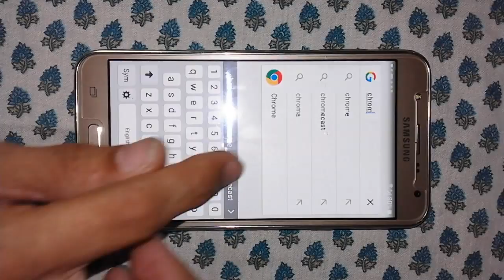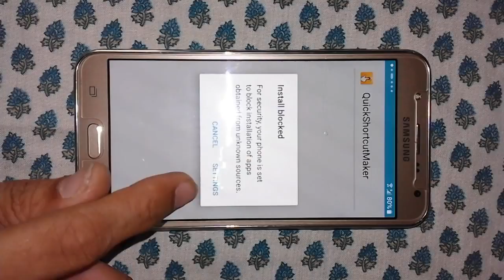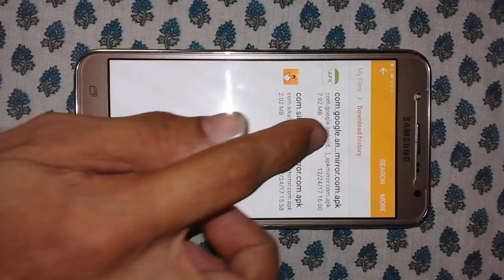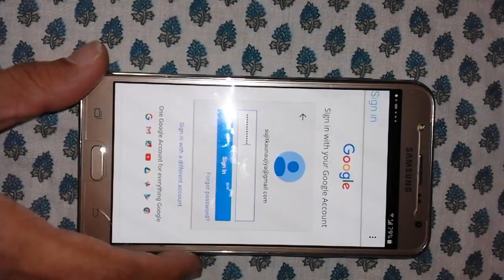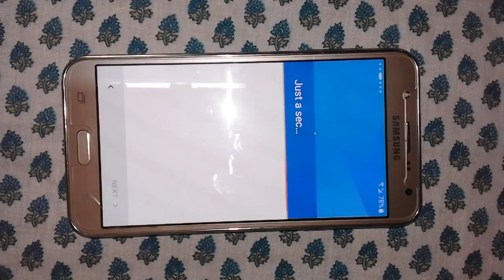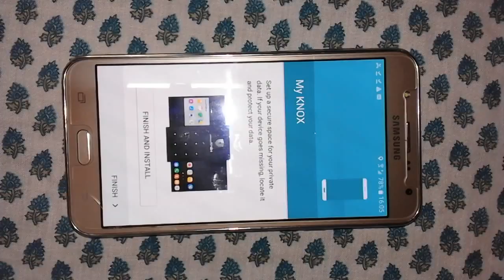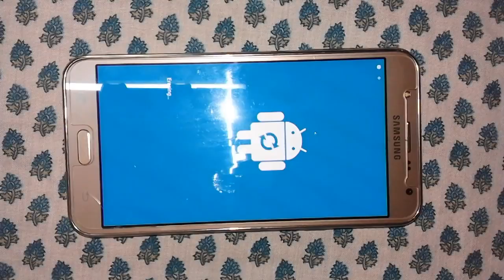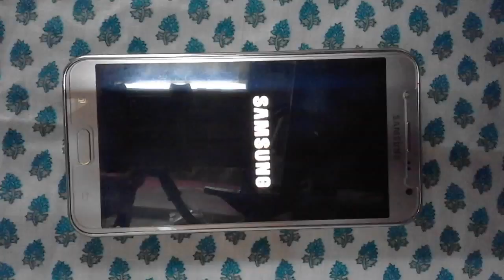Samsung J7 google lock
THIS VIDEO IS ABOUT HOW TO UNLOCK SAMSUNG J700 FRP

2.Photron Tripod
3.Shooting Light
4.32 GB memory card
5.Lav mic
6.1TB External HD
7.sandisk 32gb otg
8.SANDISK 32GB PANDRIVE
9.HP Printer

SUPER BONANZA OFFERS